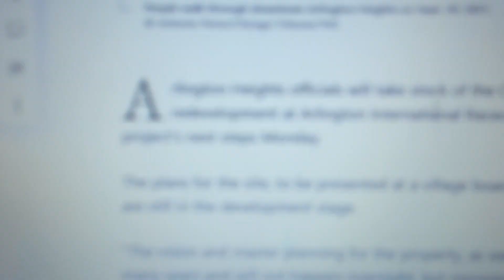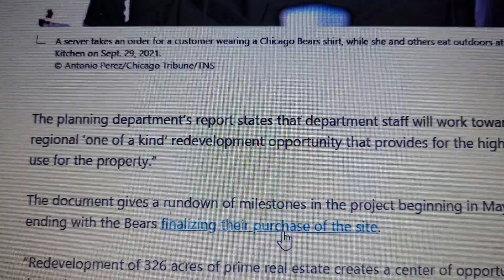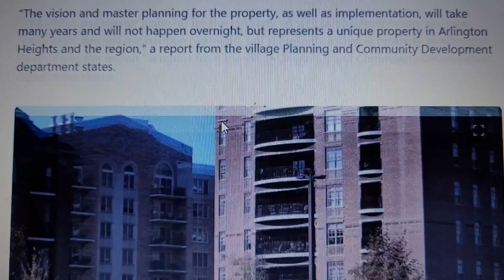Arlington Heights village departments to update leaders on Bears project Monday night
Chicago Bears  fans what do u think about this new's